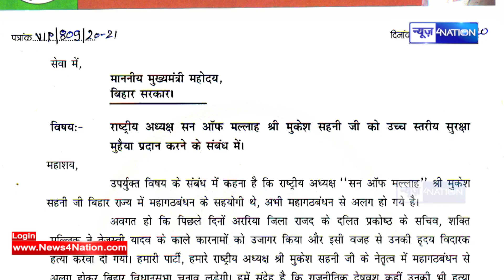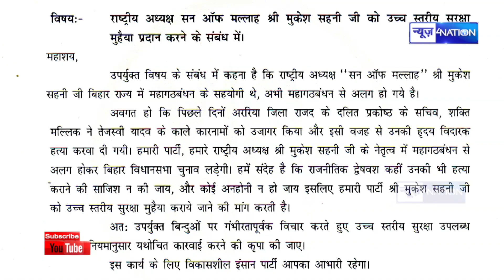Mukesh Sahani को जान का खतरा, लगाई सुरक्षा की गुहार । News4Nation